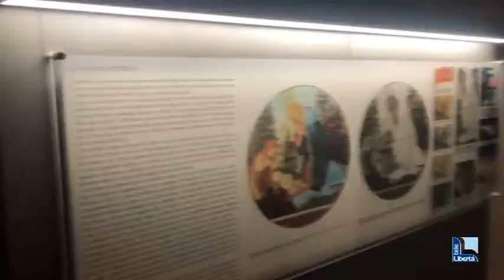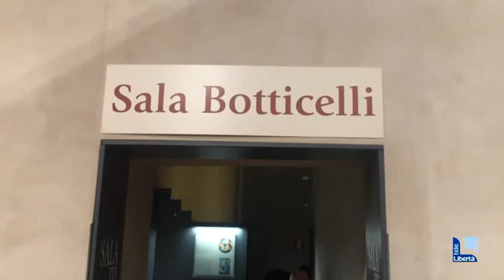Farnese, presto una nuova teca per il Tondo di Botticelli: intervento da 18mila euro